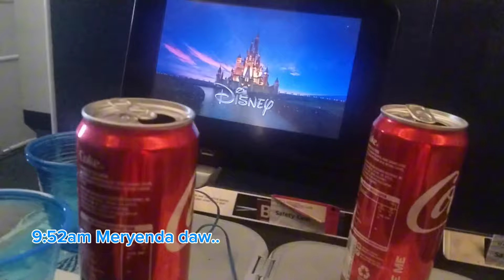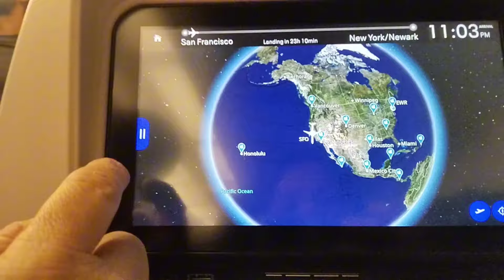TRAVEL WITH MY FIANCE + MY FIRST INTENTIONAL FLIGHT ✈️ GOING TO USA 🇺🇸 || Fil-am Couple Vlog ✨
* 5 YRS LDR  IN RELATIONSHIP
* 2 YEARS BEFORE WE MEET AFTER PANDEMIC 2022

FROM PHILIPPINES TO UNITED STATES OF AMERICA COUPLE VLOGS  🇺🇸🇵🇭✨🥰💞🫶💕💖

EPISODE 1 OUR LDR LOVE STORY FIRST MEETING IN THE PHILIPPINES, WE WAITED FOR 2 YEARS 🇵🇭🇺🇸👩‍❤️‍👨✈️

⏬Message me here :
My Official Account 👇
FB : Jinky Ornopia Bulan

Or through my  Gmail account like sponsors or gifts you want to send me guy's 👇

⚠️ Always keep update for my next vid. 😘💕